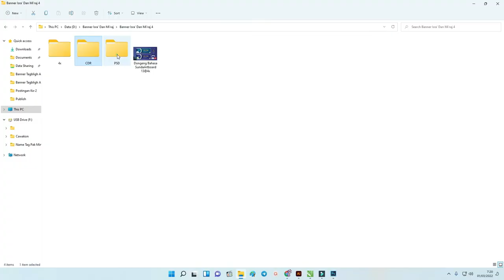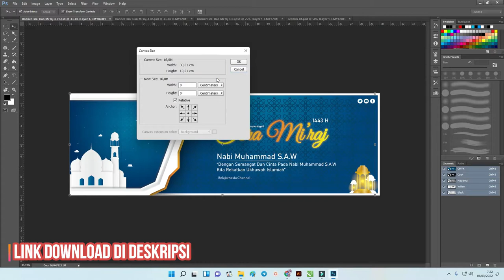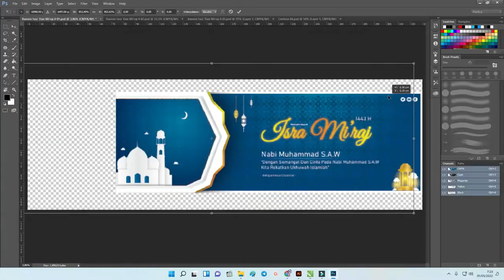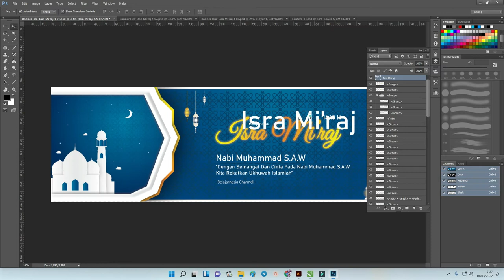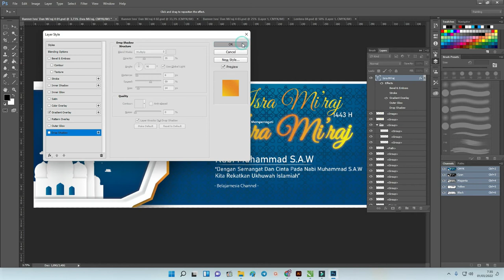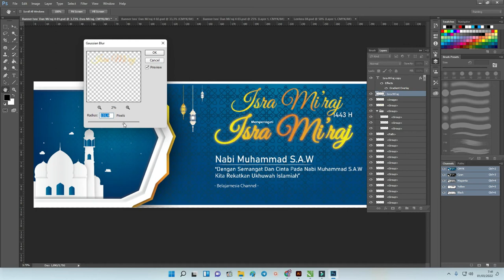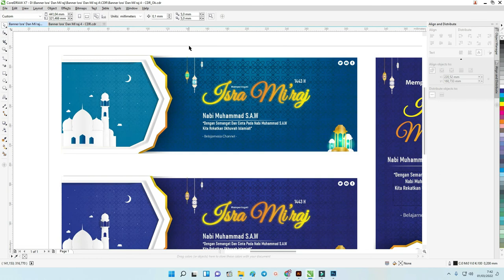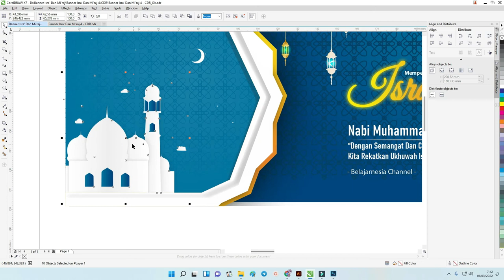Download & Review : Cara Membuat Banner Isra Mi'raj CDR 2022 [ Free Template ]